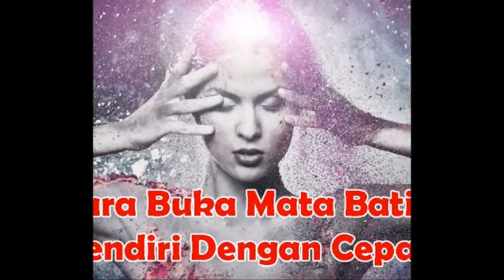3 Cara Membuka Mata Batin dengan Mudah dan Cepat